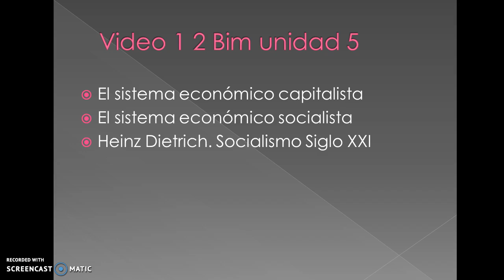UTPL Economia Politica (Ecnomía)(Economía Política)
Economía Política
Economía
Eva